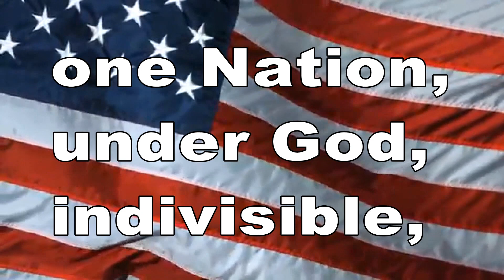January 10, 2023 BHS News